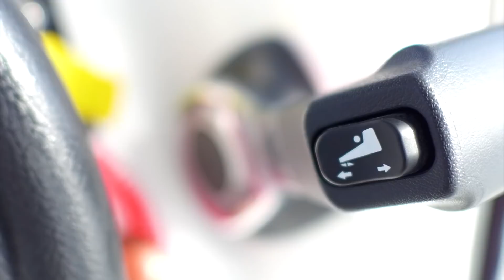Essai moteur : le Bénéteau Barracuda 6, un bateau taillé pour la pêche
Bénéteau étoffe la gamme des Barracuda avec un modèle que le constructeur présente comme plus abordable aux petits budgets